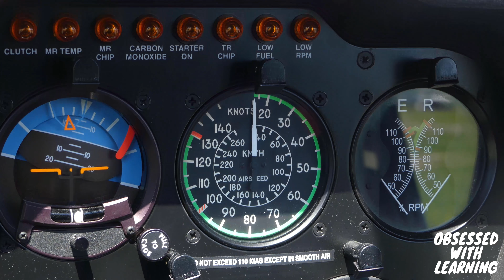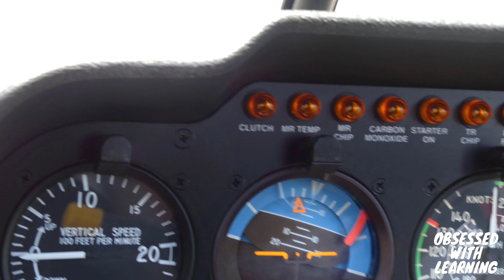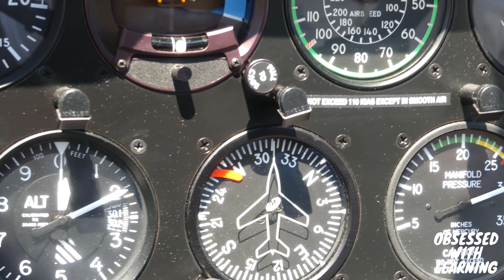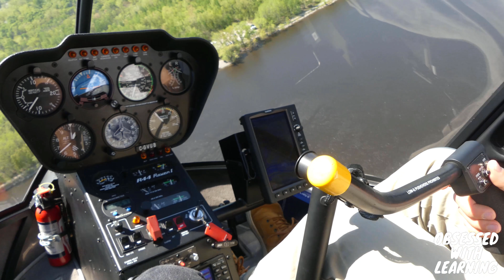HELICOPTER RIDE OVER OTTAWA IN A ROBINSON R44 (GoPro, FZ300)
What's good everyone!? Welcome to the first ever episode of Obsessed With Learning! In this episode, I went for a helicopter ride around the city (Ottawa, Ontario) and filmed the whole thing using my Panasonic Fz-300 and my GoPro Hero Session 5. I decided to make a sort of simulation video of the entire flight, so the video is pretty lengthy. for those of you who are only interested in the flight, lift-off is at 7:45. ( It was perfect flying conditions, so a lot of people were flying and that's why it took so long to get going...although we did get to see a plane land which was pretty cool!)

A huge thanks to Heli-Tremblant and my pilot for making the tour possible!

Also, for those of you who are interested, the tour takes place at the Canadian Museum of Aviation and Space.

Finally, I want to thank my O.W.L.S (obsessed with learning supporters) for making this channel a reality. I couldn't do it without you!